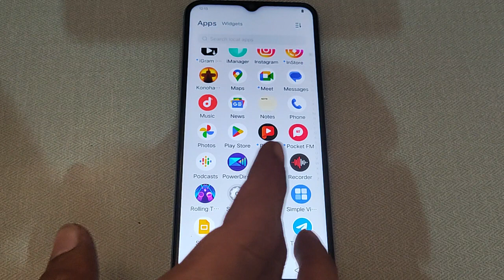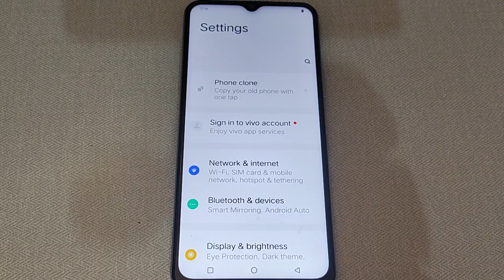Vivo Y11 hotspot device limit, Vivo Y11 me hotspot device limit set kaise kare